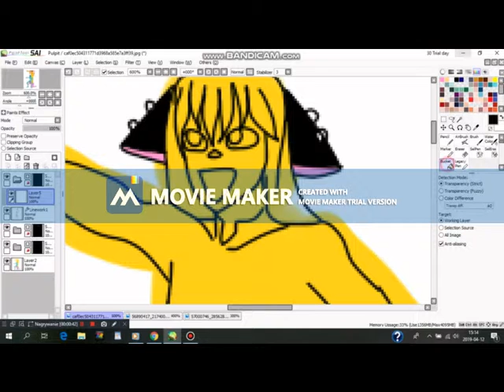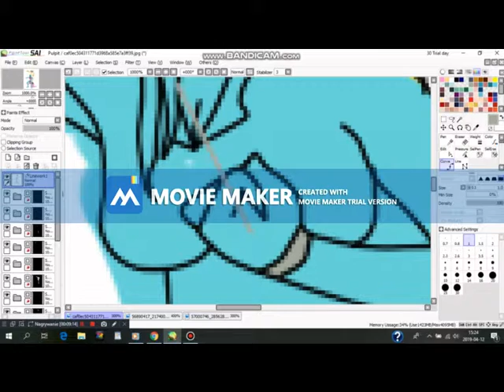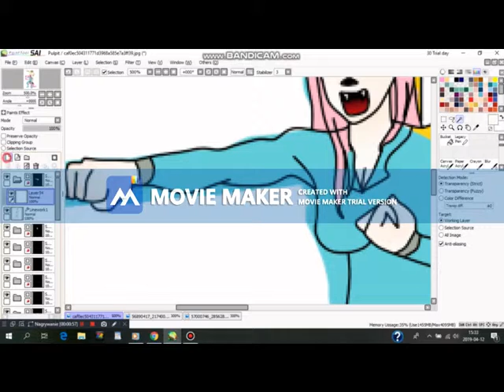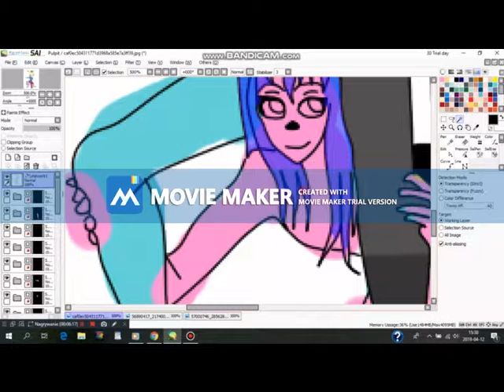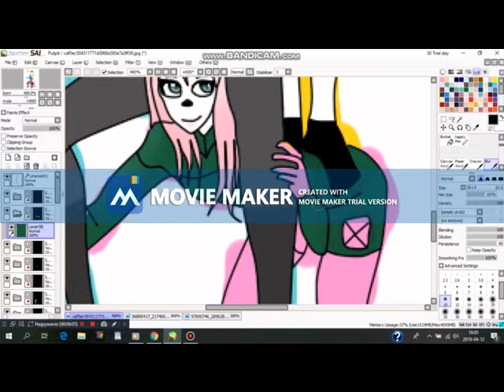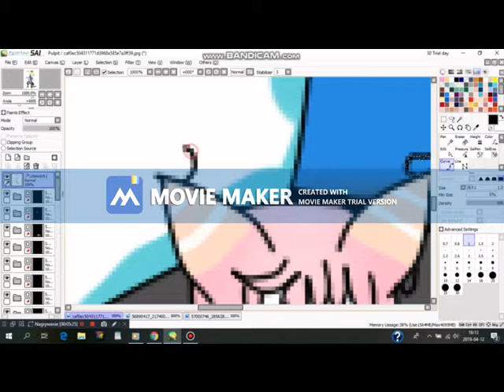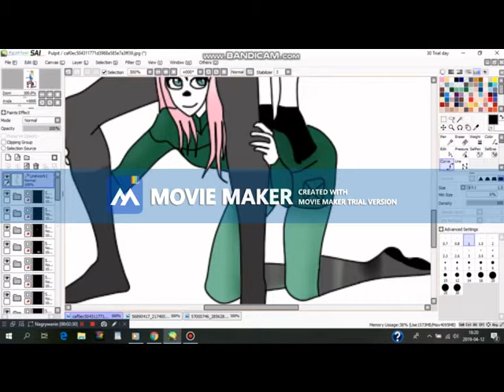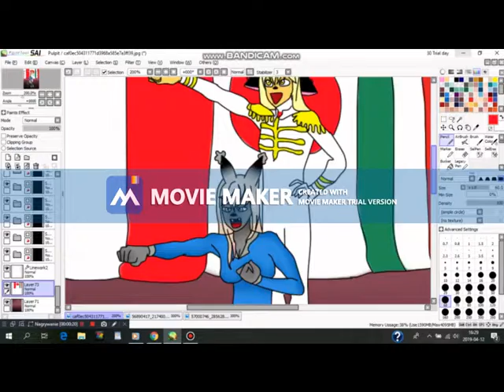Japonia Polska Włochy cosplay 2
Muzyka
Kill the love black pink
boombayah black pink